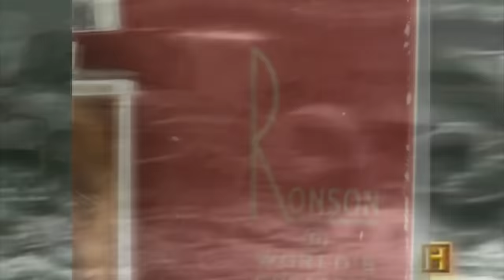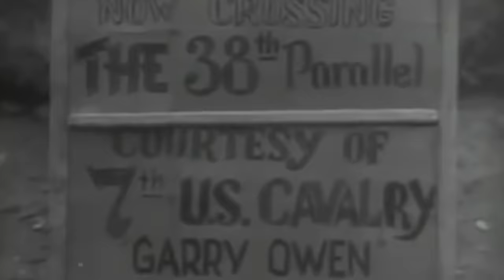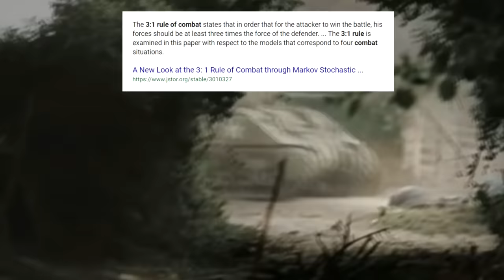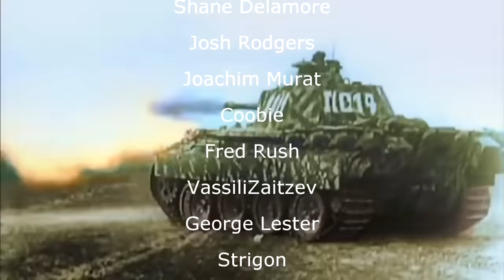The American Tank Meme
and use my code TANKTASTIC to unlock a bonus T-127 Soviet Tank, 500 gold, and 7 days premium time!

A look at why the Ronsons cooked so many Tommys.

P.O.Box:
Potential History
524 Beech Grove, IN,
46107